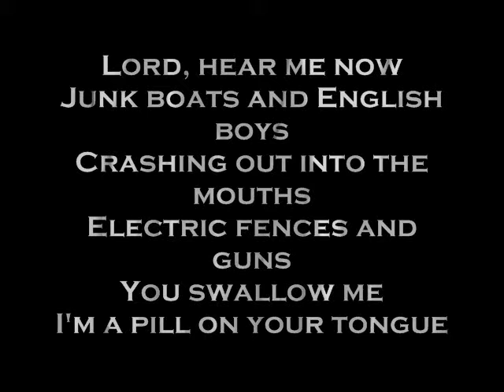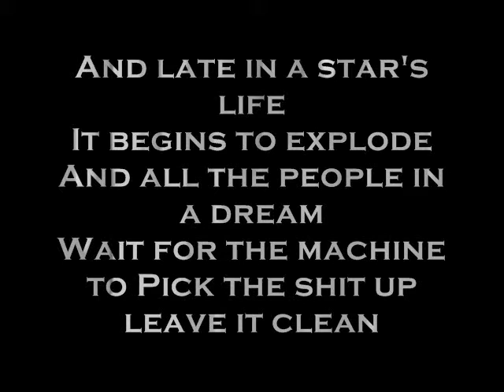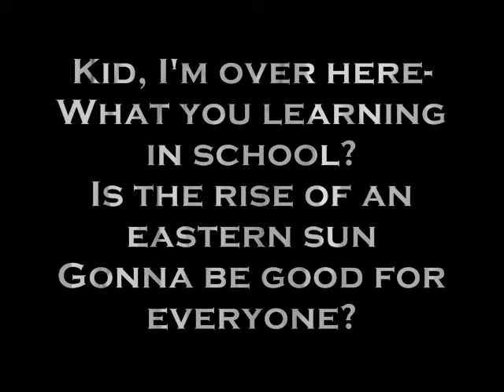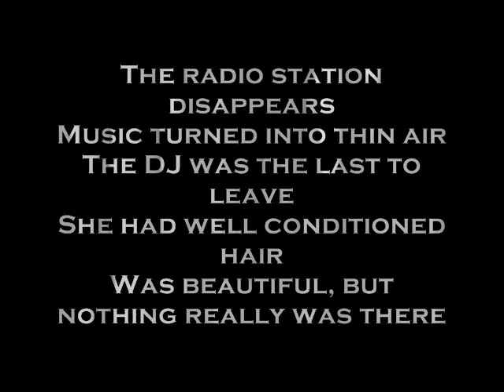Hong Kong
It Rained Today